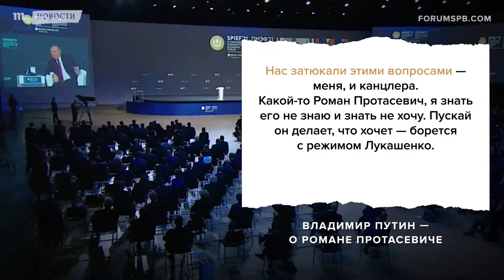Путин: «НАТО в опасности» по поводу задержания «Nexta» Протасевича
Путин: «НАТО в опасности» по поводу задержания «Nexta» Романа Протасевича
Петербургский международный экономический форум — ежегодное деловое российское мероприятие в экономической сфере, проводимое в Санкт-Петербурге с 1997 года и с 2005 года при участии президента России. Каждый год количество участников превышает 10 тысяч человек, которые приезжают более чем из 120 стран.

Nexta, РоманПротасевич, Путин